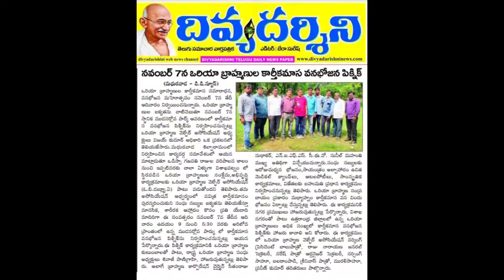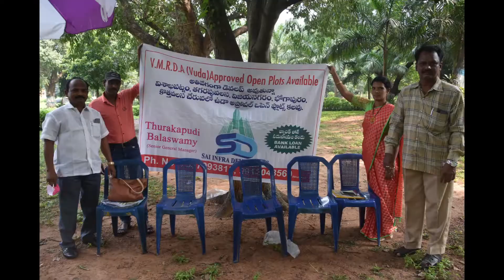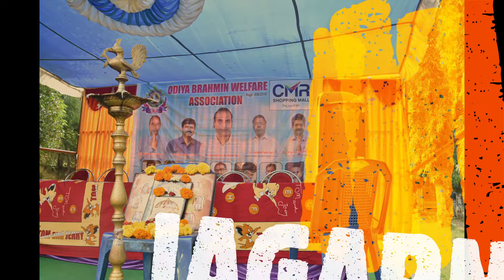OBWA Picnic 2021- PART 1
ఒడియా బ్రాహ్మణ కుటుంబ సభ్యులకు నమస్కారం..

OBWA కుటుంబ సభ్యులు, అతిథిలు, విశిష్ట అతిథిలు రాకతో మన *OBWA వనభోజన మహోత్సవం 2021 భారీ విజయవంతం అయింది. సుమారు 1100 OBWA కుటుంబ సభ్యులు పైన పాల్గొన్నారు. నేడు సభ్యులందరు మన ఐక్యత, క్రమశిక్షణ, ఒడియా బ్రాహ్మణ జాతి గౌరవాన్ని పెంపొందించిన తీరు హర్షణీయం. పిక్నిక్ కి వచ్చి కుటుంబ సభ్యులతో ఆనందంగా మీరందరూ గడిపారాని చెప్పుటకు మేము ఎంతో గర్విస్తున్నాము.

మరొక్కమారు OBWA సంఘ కుటుంబ సభ్యులందరికి ధన్యవాదాలు. గత 20 రోజులుగా కమిటీ సభ్యులు పడిన కష్టానికి ప్రతిఫలం OBWA పిక్నిక్ గ్రాండ్ సక్సెస్..

ఒడియా బ్రాహ్మణ ఐక్యత వర్ధిల్లాలి..

Once again thanks to all our OBWA Family members support and love.

Urs..
Odiya Brahmin Welfare Association